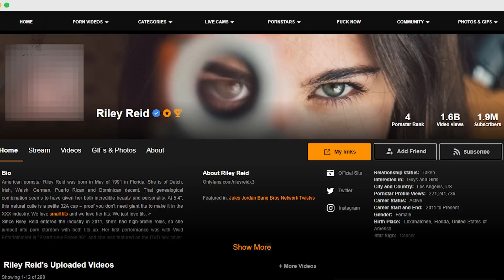P*RNSTAR Gets MARRIED After 584th Scene...